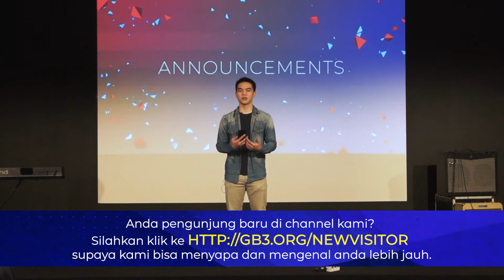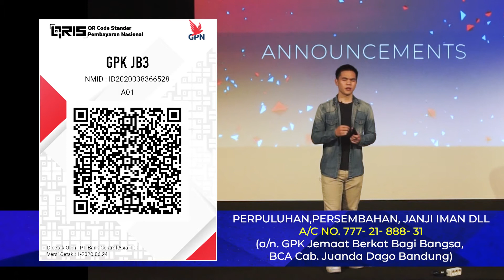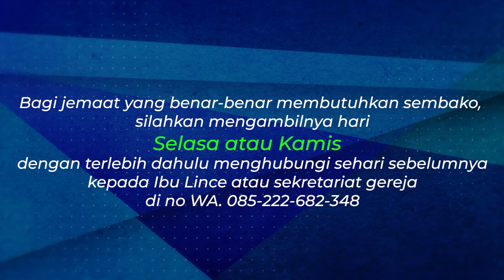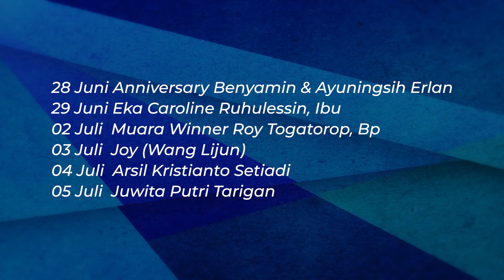Pengumuman & Doa Berkat JB3 Bandung, 28 Juni 2020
Sunday Service, Jun 28, 2020.